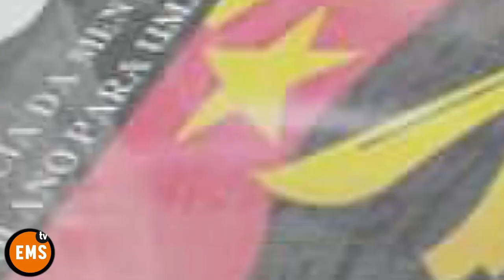LUCAS NGONDA LANÇA LIVRO SOBRE HISTÓRIA DE ANGOLA, JUÍZES CONSIDERAM ILEGAL INDICAÇÃO DE MAGISTRADOS